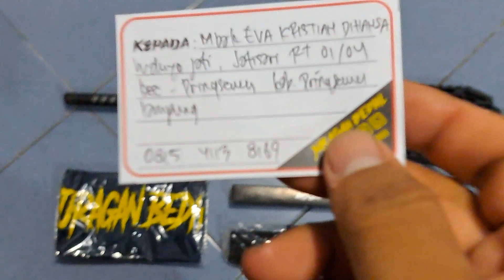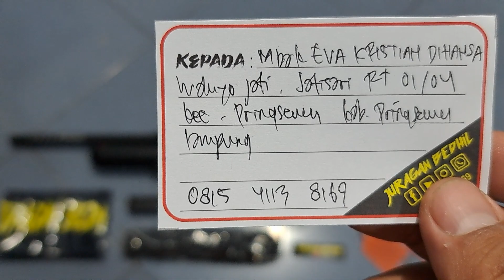FX TacticaL 500cc Pesanan Mbak Eva Kristian Dihansa Pringsewu Lampung